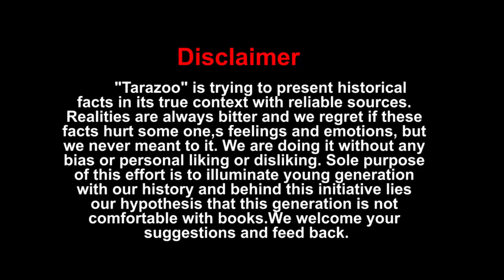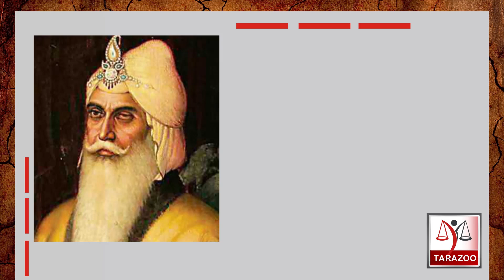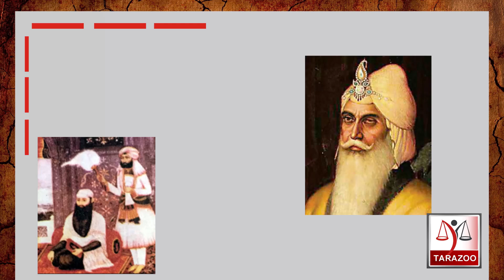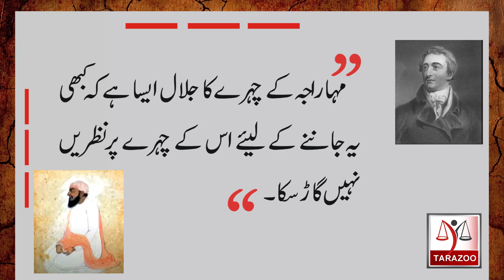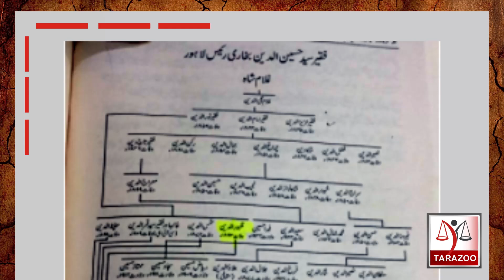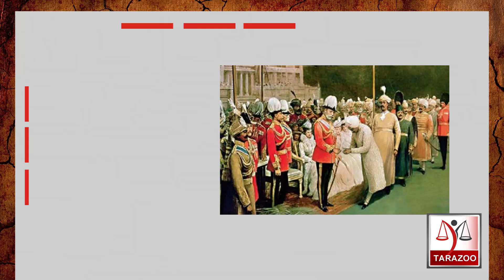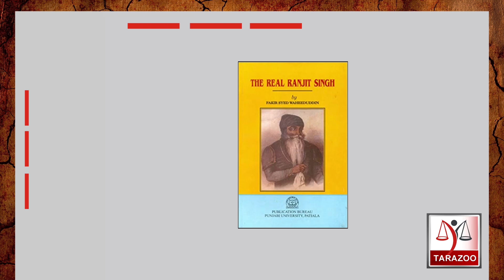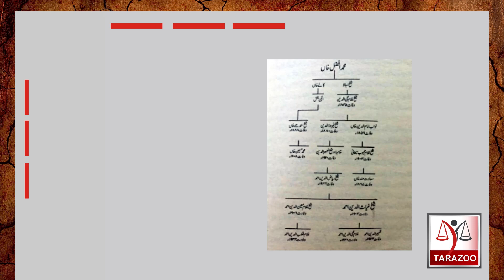Role of Bukhari Faqir family during 1857 | Fakir family of Lahore | Tarazoo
Bukhari Fakirs belong to an old family of Lahore which was influential even during Maharaja Ranjit Singh era. Three Fakir brothers were the most trusted courtiers of Sikh Darbar , they changed side and joined hands with Gora sarkar. How they played deplorable role?  Bilal Ghauri narrates these historic events